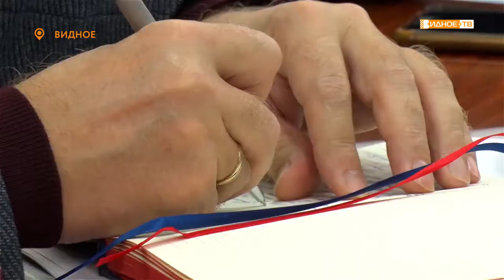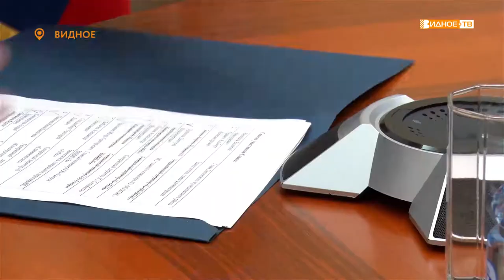«Совет директоров» - создание нового органа взаимодействия бизнеса и власти